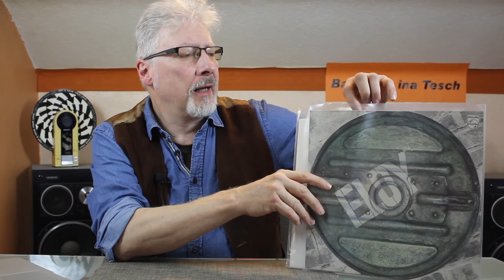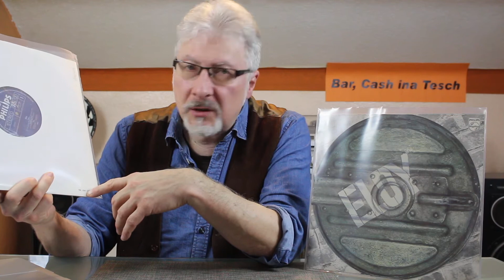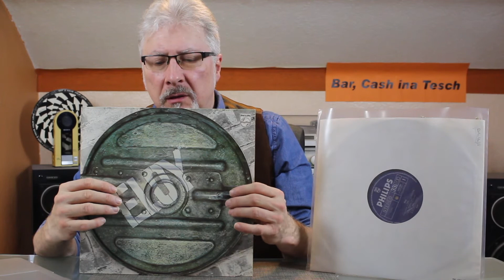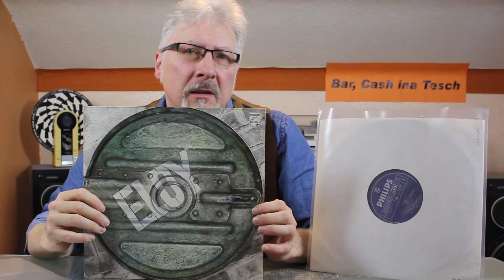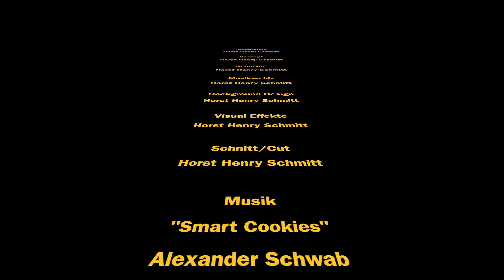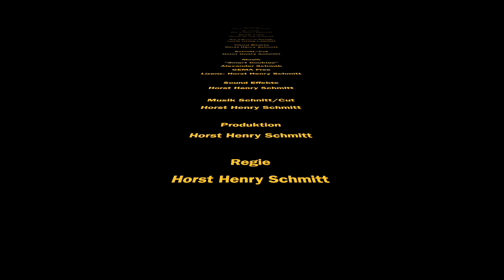Bar, Cash ina Tesch - most valuable Vinyl records - Eloy 1st Same 1971 + Trash Can Cover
Bar Cash ina Tesch sagt dir was Weltraritäten in Vinyl Schallplatten wert sind - Heute und in 10 Jahren. Als Bewertungsgrundlage dient das UK Record-Collector-Grading-System.

Bar, Cash ina Tesch (Cash, Cash ina Bag) explains, what the value of world rarities in Vinyl Records + LPs - Today and in 10 years. As grading system is use the UK Record-Collector-Grading-System, because its a fine grading.